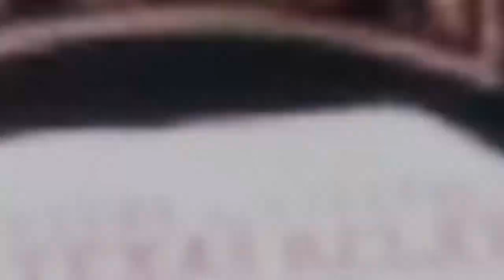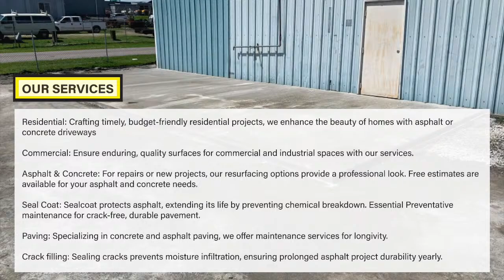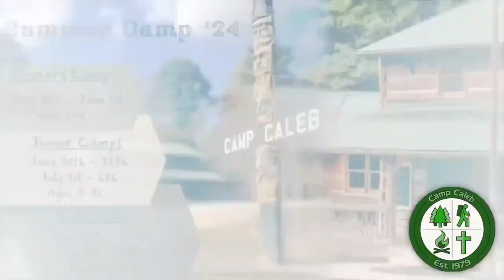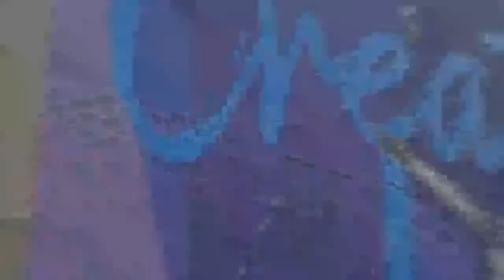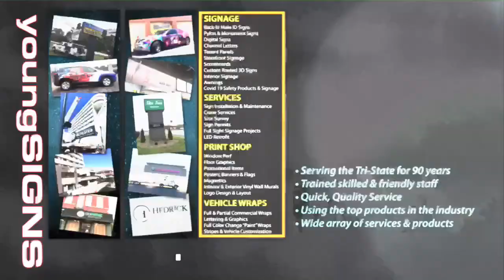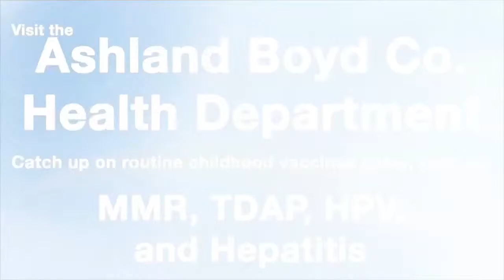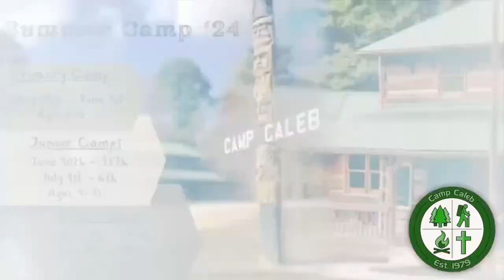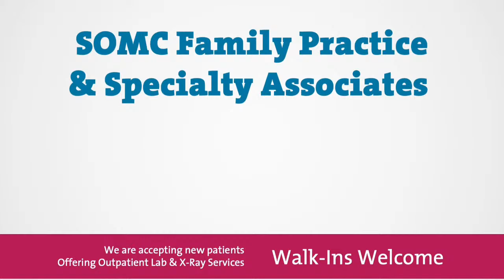Tri-State Showcase-Notre Dame vs Boyd County @ Boyd County . Watch at MyTownTv.com.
Tri-State Showcase-George Rogers Ckark vs Boyd County @ Boyd County . Watch at MyTownTv.com.